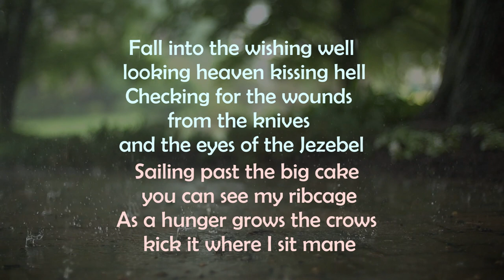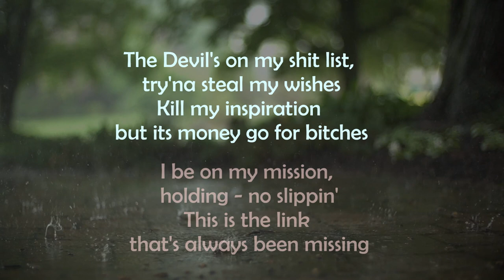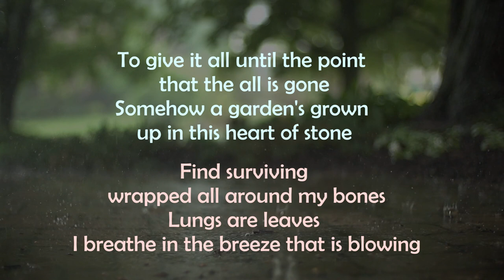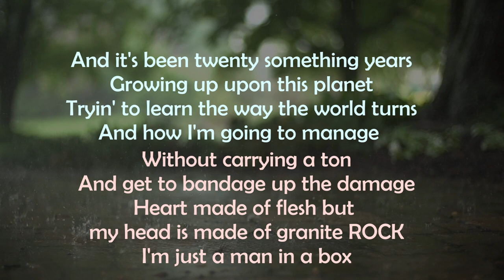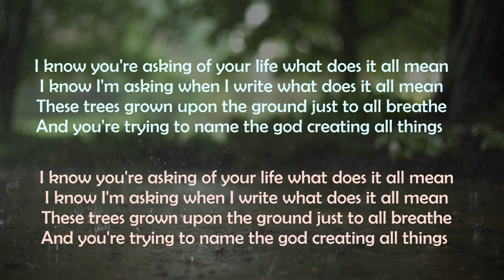Shahmen - No Slippin - Many Miracles /Combined/ - Lyrics video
› Lyrics

     no slippin

[Intro] x2
I have seen many miracles and tried to explain them
I want to know why I'm here.. why I'm here?

[Verse: Bless]
Fall into the wishing well looking heaven kissing hell
Checking for the wounds from the knives and the eyes of the Jezebel
Sailing past the big cake you can see my ribcage
As a hunger grows the crows kick it where I sit mane
Follow down the dark road see how bright my heart grows
Learn from the school in the pool where the sharks flow
All you taste the big fish survival based on fitness
The writers of the Bible, Darwin paying witness
The Devil's on my shit list, try'na steal my wishes
Kill my inspiration but its money go for bitches
I be on my mission, holding - no slippin'
This is the link that's always been missing

Listen here get it clear, human in the mirror
Watch the sun rise as the stars all disappear
Even the blind boy can see that something's hidden here
Who can tell what it is, it probably couldn't fit in ears
But it's always there comfortable or feeling weird
Hidden in the pit of your stomach, somewhere near
Can you read the lines in your hand and count the years
Like a tree stump or a drunk with a hundred beers
Lined up on the wall, could you count them all?
Or make a fake psychic crack all the crystal balls
See it doesn't take a mason to break a wall
And to make it fall I build up off the call
To give it all until the point that the all is gone
Somehow a garden's grown up in this heart of stone
Find surviving wrapped all around my bones
Lungs are leaves I breathe in the breeze that is blowing
Flowers bloom out my veins till the pain is gone

     many miracles

[Verse: Bless]
And it's been twenty something years
Growing up upon this planet
Tryin' to learn the way the world turns
And how I'm going to manage
Without carrying a ton
And get to bandage up the damage
Heart made of flesh but my head is made of granite ROCK
I'm just a man in a box
Except I got a couple of windows and a door that locks
And a chair where I sit and collect my thoughts
Unless I come home and find me a (goldie locks)
Because the bear that didn't get no sleep (during the winter)
Now he's standing high on two feet (looking for dinner)
But the forest just barren the city it’s the only place left
Populated by humans consuming until they face death
All with their different beliefs on who has made them
What does life mean? What's the right thing?
And when you die are you leaving or arriving?
I take a breath and feel the high just from surviving

I know you're asking of your life what does it all mean
I know I'm asking when I write what does it all mean
These trees grown upon the ground just to all breathe
And you're trying to name the god creating all things (x2)

Shaman(4x)